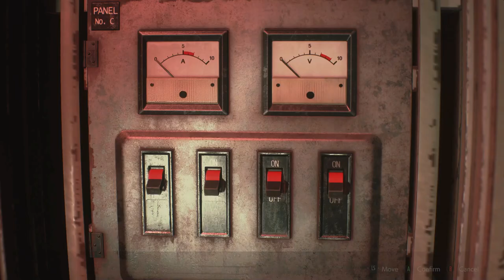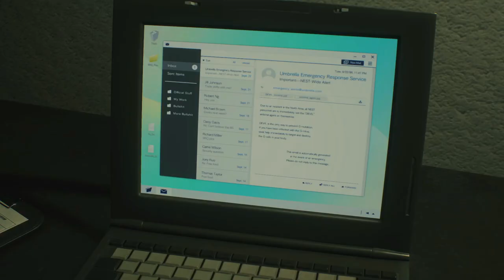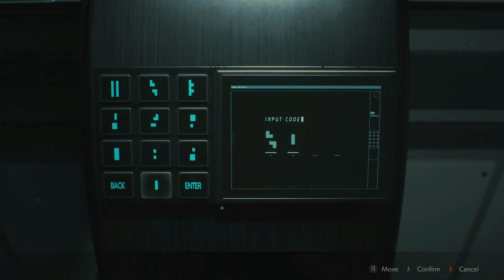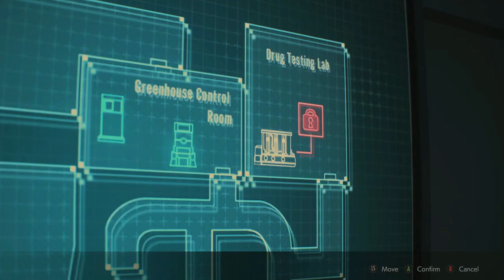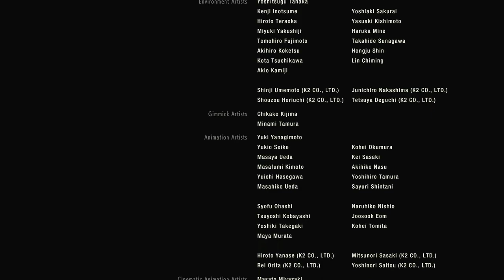Resident Evil 2: Nightmare On Raccoon Street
This mod greatly increases the difficulty of the game, and sets many new challenges to overcome, such as MORE ENEMIES and placement, Enhanced Boss Fights